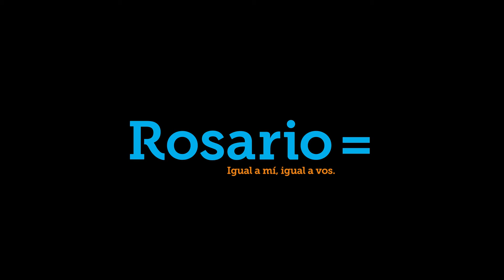XVI Festival de Barriletes: Pintemos el cielo de Rosario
El sábado 17 de septiembre de 11 a 21 h y el domingo 18 de 11 a 17 h, tendrá lugar una nueva edición del Festival Internacional de Barriletes Pintemos el cielo de Rosario, un espacio de muestras de barriletes de diferentes países Latinoamericanos. Vuelos acrobáticos, competencias de vuelos, vuelos nocturnos y vuelos en general podrán verse en el cielo rosarino.